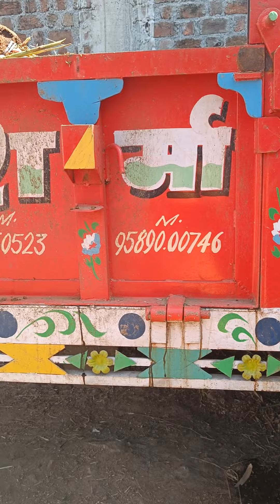शर्मा डेयरी फार्म 🥰🐂🐄🐃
शर्मा डेयरी फार्म कलमोई